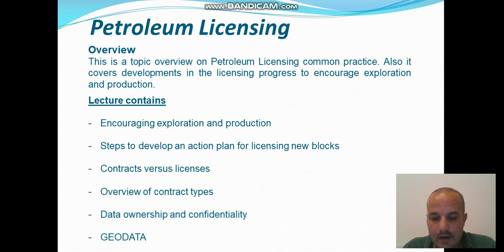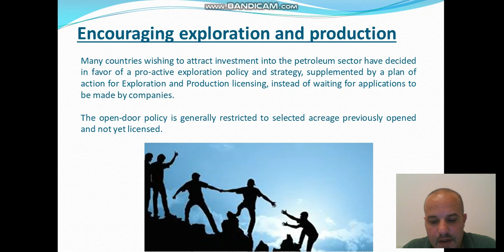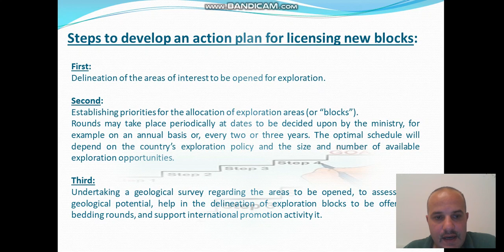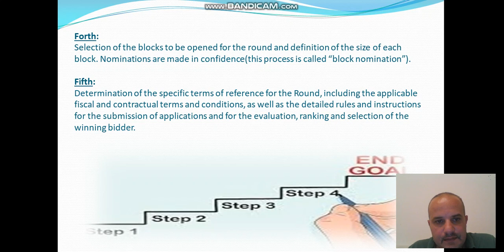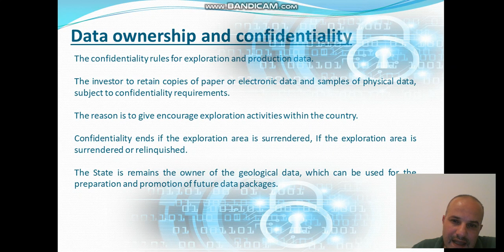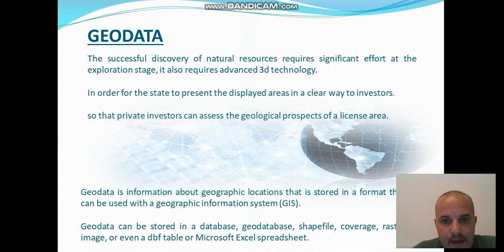Lecture (05) Bidding Round By Mohamed Zakaria Mabrouk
شرح نقاط الحصول على مناطق الاستكشاف الجديدة التى يتم طرحها من الدولة
Bidding round و الخطوات المتبعة للحصول عليها